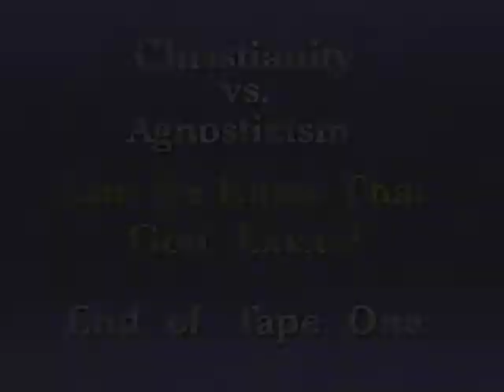William Lane Craig vs R.I.G. Hughes (1 of 2)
Hughes argues for the agnostics' position by explaining that neither logic nor science has anything to say about the existence of God. Any arguments for God come from an extra logical premise. Craig reveals, however, that the claim we cannot know that God exists, is a huge claim that needs to bear the burden of proof. He goes on to show that there are different forms of agnosticism and that rational agnosticism is compatible with Christian faith. Dr. Craig defends theism while presenting a multi-faceted argument for the untenability of agnosticism.